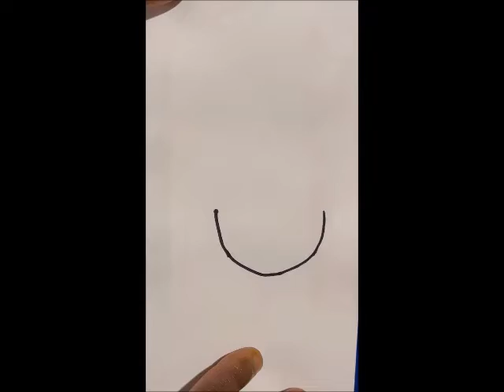Watermelon drawing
Hello Everyone,

We have developed a free scheduler app and the details are as below. Please feel free to use it.